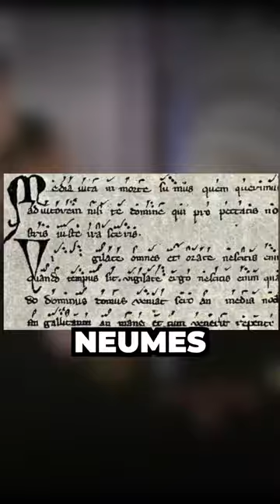Guido D'Arezzo INVENTED modern notation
if you've ever seen music written down like this... then you have Guido D'Arezzo to thank for it.
As his name suggests, he lived in the Italian city Arezzo, however, he was a Benedictine monk who had moved from his native Paris.

In the eleventh century Guiodo pinoeered a system of writing music down using a series of lines and spaces, today this is what we call the staff. This was a revolution in music theory, as now specific pitches could be assigned to individual lines and spaces. This meant that musicians didn't have to commit hundreds of pieces of music to memory and could instead play the music, if they were skilled enough, at first sight.

Prior to Guido's work, early Western medieval notation was written with neumes, which only specified the shape of the melodies, indicating when the musical line went up or down.

D'Arezzo is also responsible for what is known as Solmization, or as we call it, the Tonic Solfa, his original system gave a six note scale the names: "ut–re–mi–fa–sol–la"

These inovations in music theory allowed Guido to teach large amounts of music very quickly
and laid the groundwork for the complex systems of written music that we take for granted today.